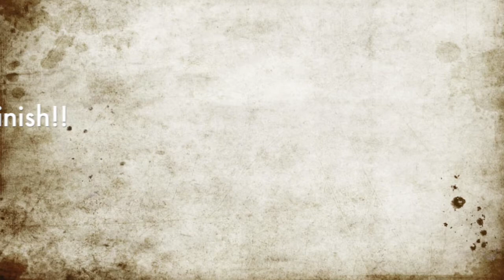Sa Crafters shop almost done!!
New videos